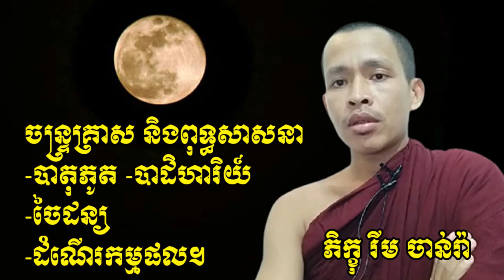ចន្ទ្រគ្រាស | Eclipse By Ven Rim Chanra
ចន្ទ្រគ្រាស
-មើលវីឌីអូផ្សេងទៀត.

សូមអរគុណ